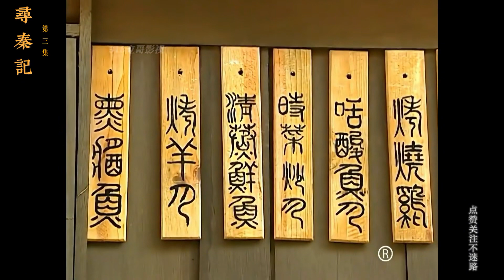第3集：項少龍無意中救下墨家掌門人，學習了墨子劍法。